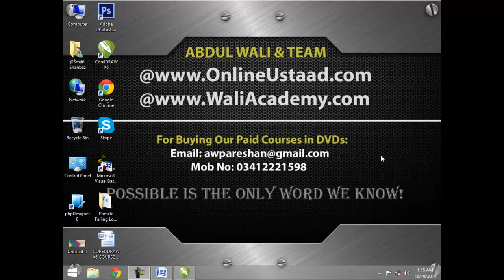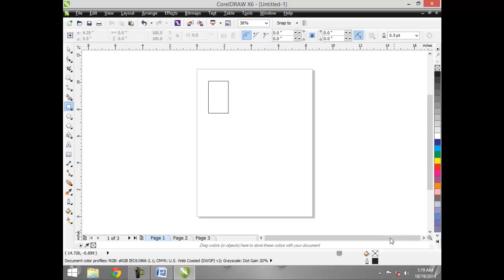Corel Draw X6 Tutorials in Urdu Hindi Part 2 Interfaces